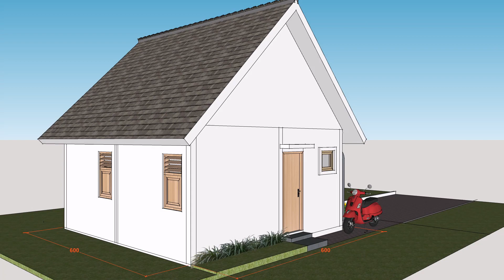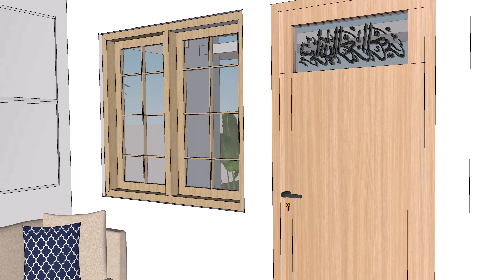Inspirasi desain rumah 6x6m syariah I Rumah yang menyejukkan hati I 2 kamar tidur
Inspirasi desain rumah 6x6m syariah

konsep :
rumah ini mengusung konsep facade syariah, yaitu memakai komponen material islamic, material yang dipakai adalah GRC perforated islamic.

tata ruang :
memliki 2 kamar tidur, ruang tamu, pantry dan kamar mandi yang didesain dengan kompak dan simpel, mengingat ukuran bangunan yang sangat terbatas yaitu 6x6 m

biaya pembangunan :
estimasi biaya / perhitungan secara kasaran dengan biaya borongan pembangunan rumah saat ini, untuk pembangunannya kurang lebih mencapai RP. 144juta.
untuk meminimalkan biaya tersebut anda dapat merubah spesifikasi / komponen materail yang dipakai, semisal : anda merubah atap yang semula menngunakan genteng diganti dengan menngunakan galvalum, dan lain sebagainya.